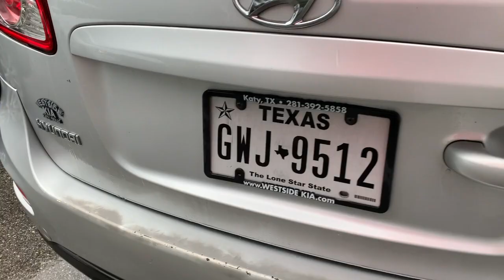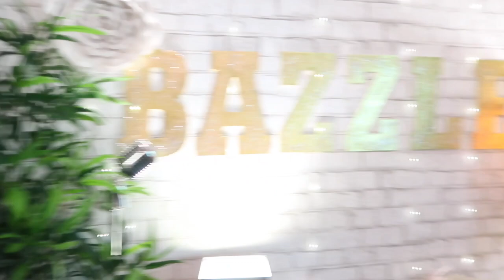I CAN'T BELIEVE SOMEONE HIT MY DAUGHTER